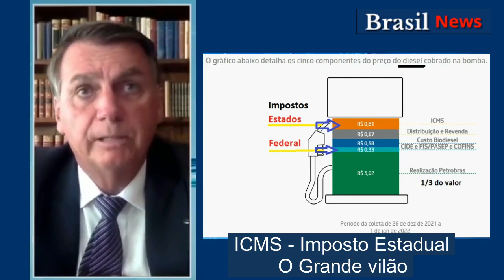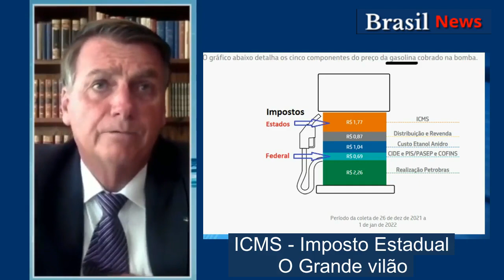BOLSONARO É CULPADO pelos autos preços dos combustíveis ? Preste atenção | IMPOSTOS ESTADUAIS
BOLSONARO  É CULPADO pelos autos preços dos combustíveis ? Preste atenção | IMPOSTOS ESTADUAIS | Nº 93

Portal Brasil News, irá abordar as noticias da politica Brasileira, Eleições 2022,  politica, noticias nacionais e opinião dos comentaristas e analistas políticos.
Sempre divulgaremos os fatos verídicos vinculados nos principais meios de comunicação.